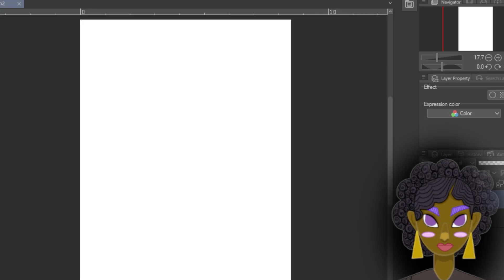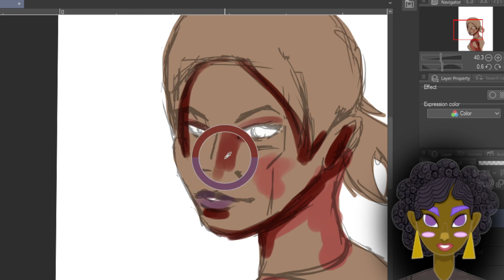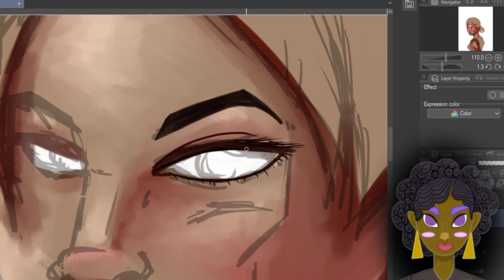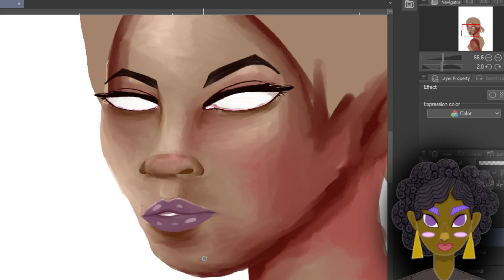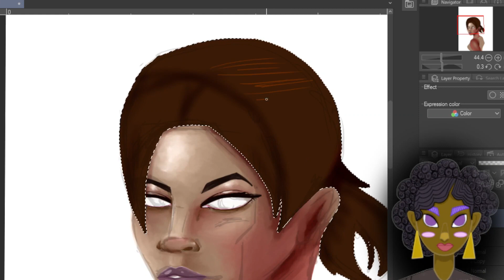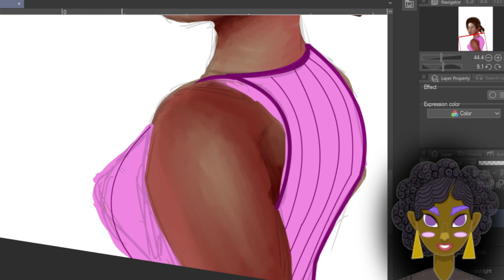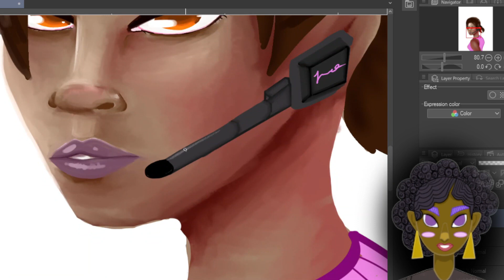Painting my favorite Black Videogame Characters: Sheva!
Hello, I hope you enjoy my video. this one covers Sheva Alomar from Resident Evil 5.